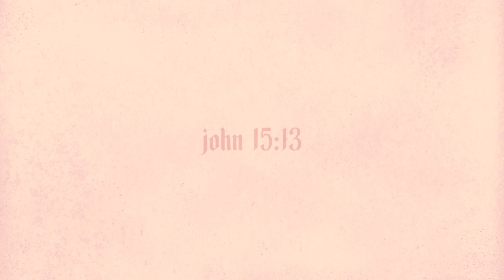st friendship - heavenly body [MUSIC VIDEO]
Also check out the lyric video for his song 'secret name'